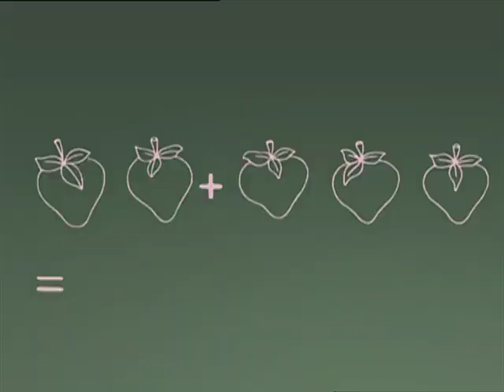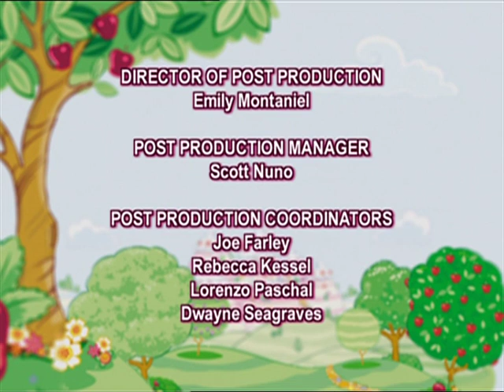Jagodica Bobica 🍓 Snovi o Odrastanju – Epizoda 7-8 Sezona 4 | 2003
Audio - Božo91
Video - @IMEEntertainment

fuck fuck fuck fuck fuck shit piss boobs dick ass cunt my coochie pink my bootyhole BROWN @JelenaMilovanovic-lu9mx